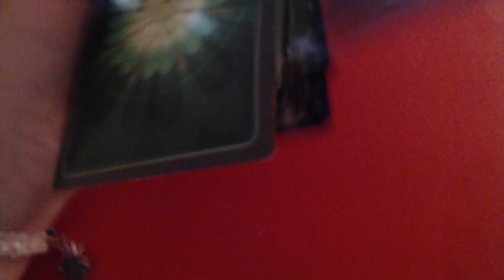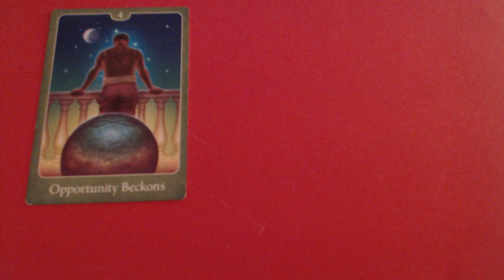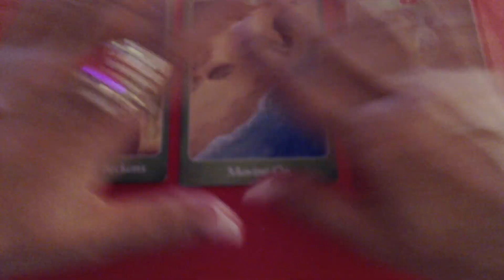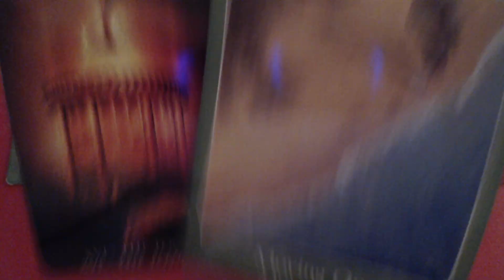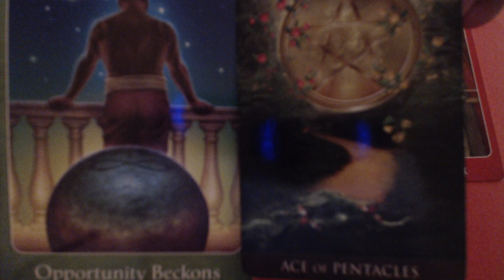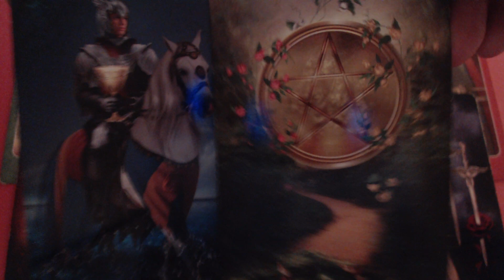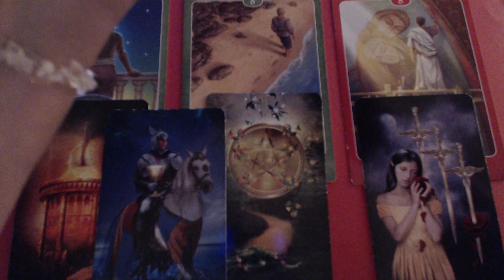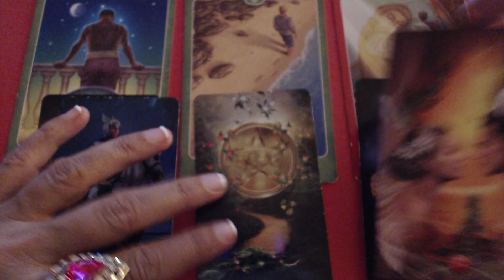THIS PERSON WILL MARRY YOU - CAPRICORN WEEKLY LOVE TAROT READING